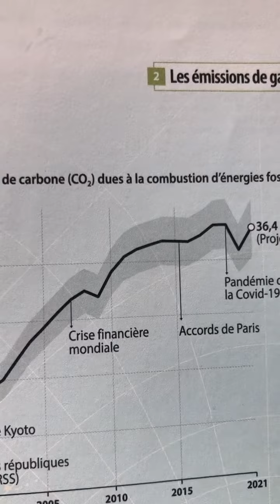Arrivée de l’hydrogène nucléaire worldwide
Il est temps d’en finir avec les énergies carbonées